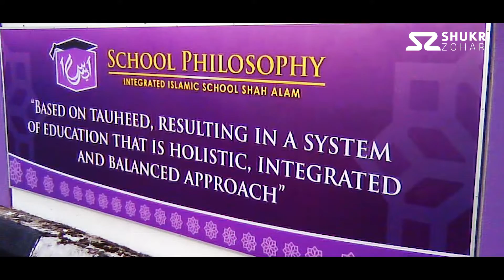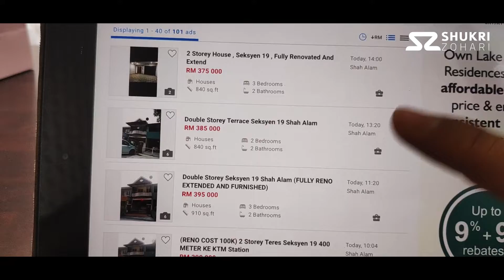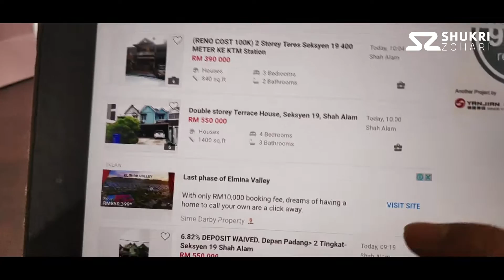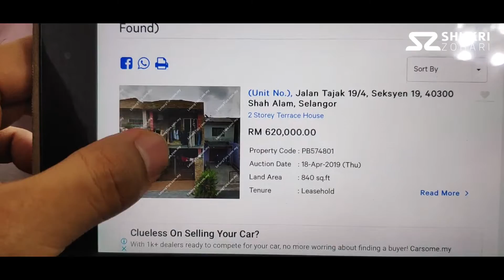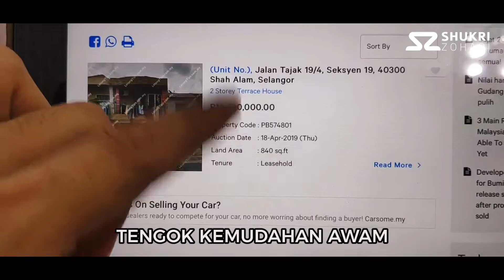Rumah Seksyen 19 @ Shah Alam | Review Hartanah #02